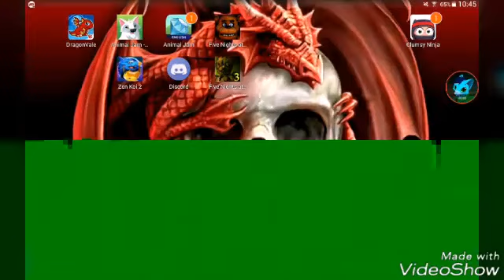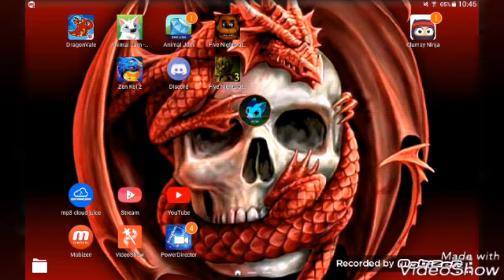Je vous présente mon park a dragon ^^ ( DragonVale)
Hey cc! Je vous propose un let's play fnaf sa vous dis?